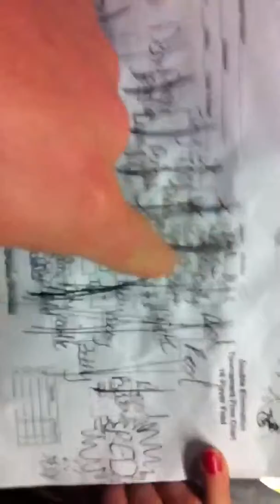Pool tournament...undefeated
The H-town pool associates... Friendly shit talking. Confirmation of Red's undefeated WORK! LmFao